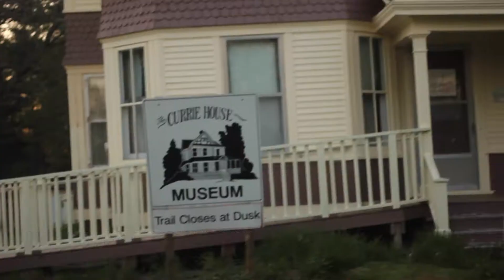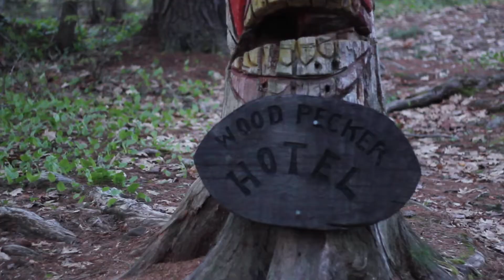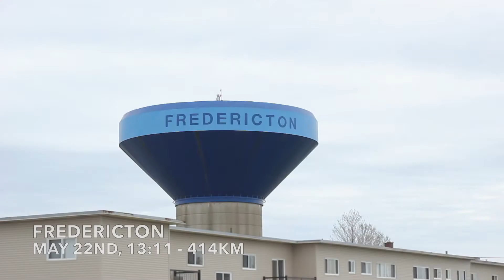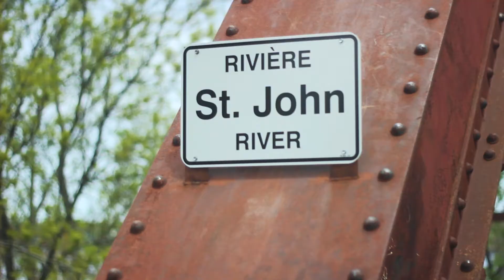EP12: The Things You Own...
The wear and tear of travel is starting to show. The horses need some time off and the girls welcome the break. Stationed at the very welcoming Harris's. the girls rest up and make sure the horses are fit before they leave. Once they're spotted galloping around at sunset, we know they're good to tackle the next few big days. But during the time off, groceries are stocked up, naps are had and Kevin and Lucas show Joseph and Katie around Fredricton Junction. They see some interesting art in the woods and watch the gasbarro fish swimming upstream. Joseph even manages to catch (and release) one with his bare hands. From Harrislea to Sandi & Pete's where Denise and Stephane drop in with some great conversation about long distance riding. After some great meals, they head on to their next destination and Joseph takes a bike ride into Downtown Fredricton to explore the city.

Original Music by Joseph Keca

Kevin, Joyce & Lucas
The Damiani's
Sandi & Pete
Denise & Stephane
Sherry